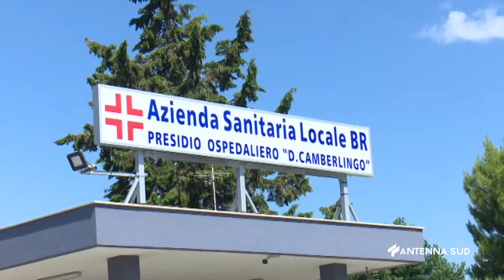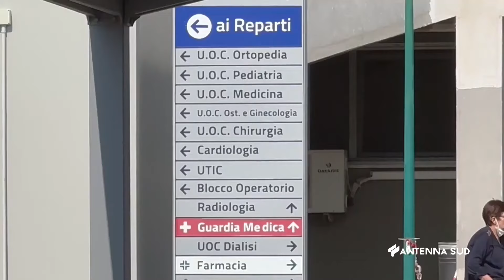02 LUGLIO 2024 - FRANCAVILLA F.NA (BR) - UN INCOLPEVOLE PRIMARIO IN UN REPARTO "QUASI FANTASMA"